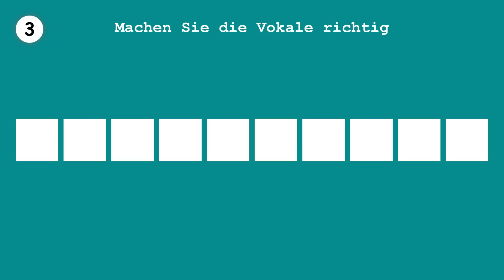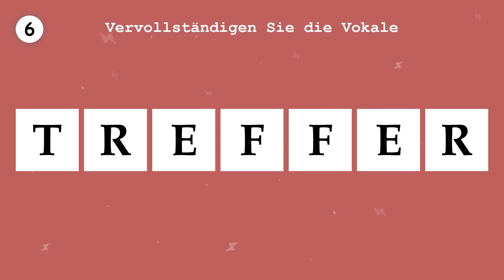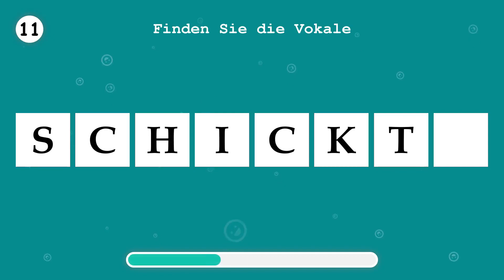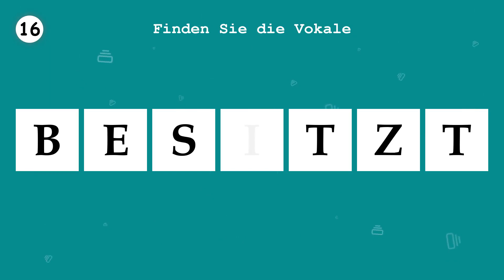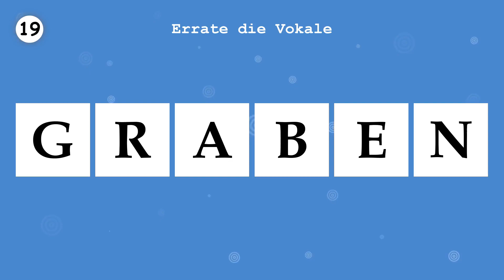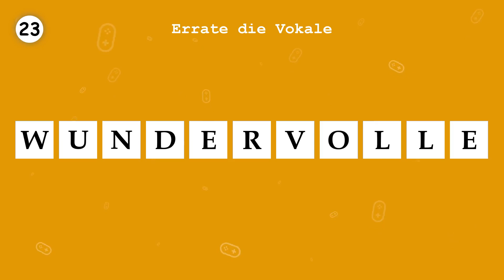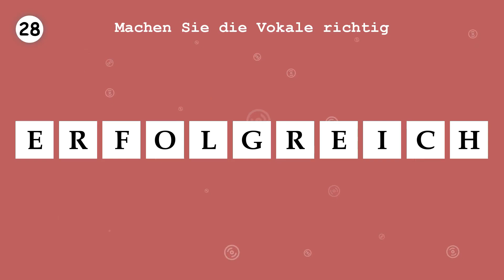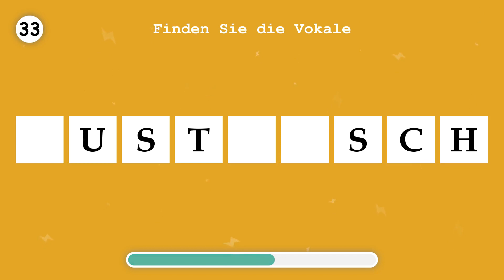LERNE DEUTSCH. Ergänzen Sie die fehlenden Vokale in einem Wort. Teil 204